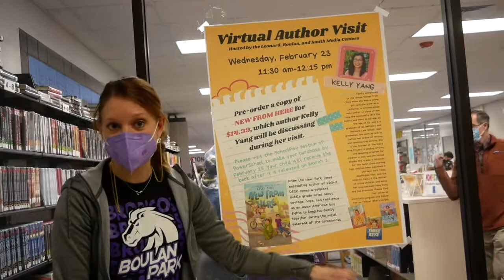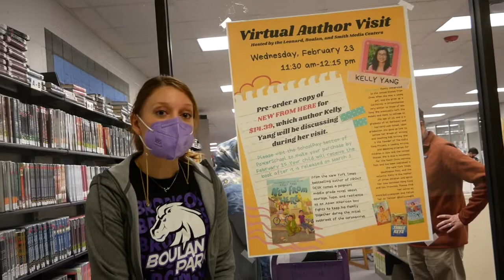Feb 14 2022